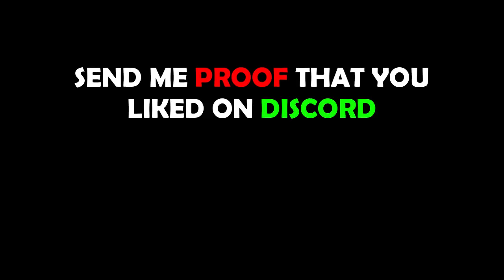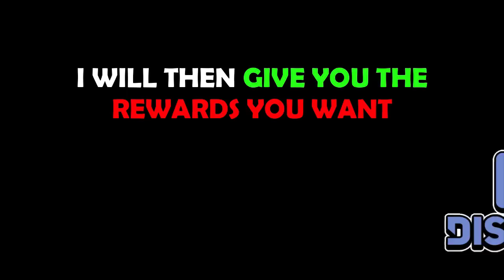😱This *SECRET CODE* GIVES FREE SUPERHERO PETS in Pet Simulator X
roblox codes
pet simulator x ocean update
pet simulator x steampunk hoverboard
pet simulator x tech hoverboard
aliens hoverboards
cursed egg
steampunk octopus toy mouse ducky magician crocodile fox
DARK MATTER
25 billion area tech world and cyborg pets
Mythical Rarity
super rare pets
HAUNTED ISLAND
CANDY ISLAND
GHOSTS
mushroom king
duping
ancient island
Premium robux exclusive pets
Enchantments
Samurai Island
pet enchants
Enchanted forest
Fantasy World
Enchanted pets